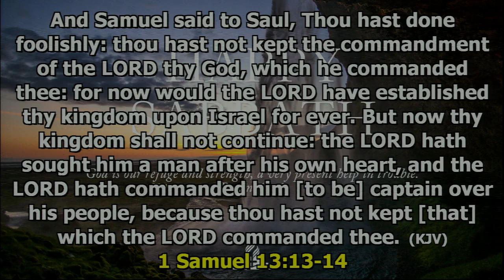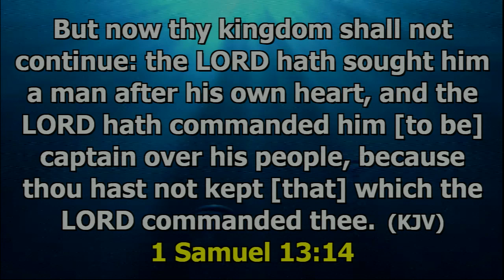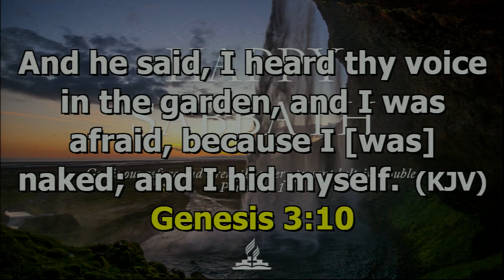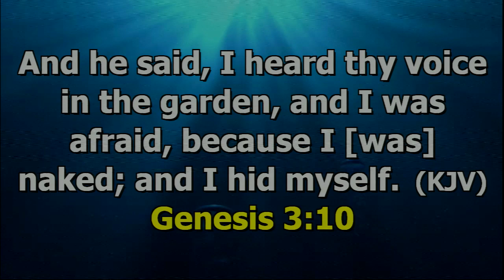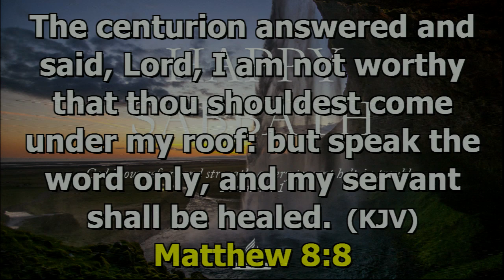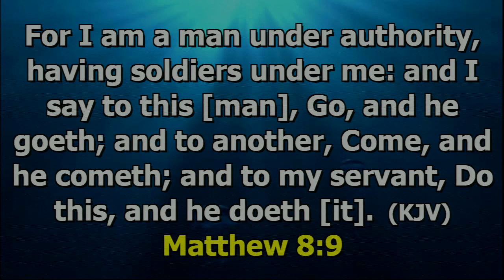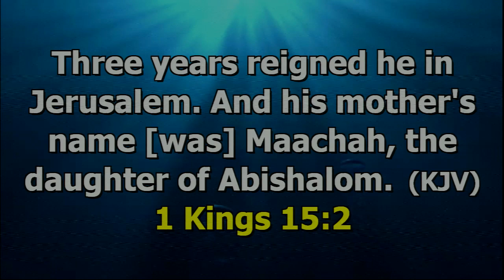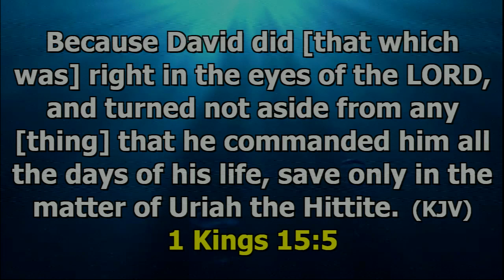Pastor Steve Riley - A Man After God's Own Heart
Welcome to Mt. D'Or SDA Church, Trinidad and Tobago !!! Please see below for more details:

Today's sermon was delivered by Pastor Steve Riley and is entitled "A Man After God's Own Hear".  Please be blessed by this message !!! :-)